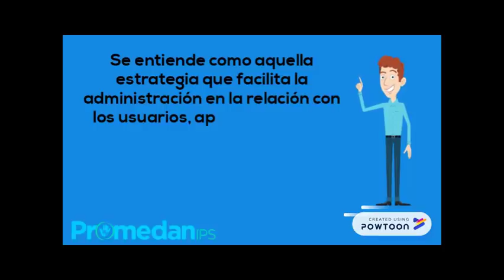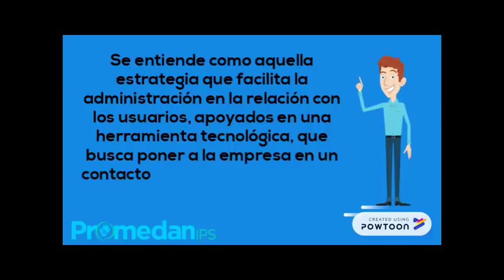Campaña de Tipificación - Promedan IPS